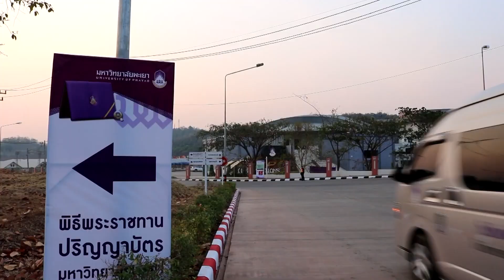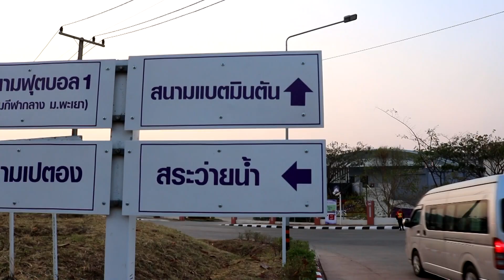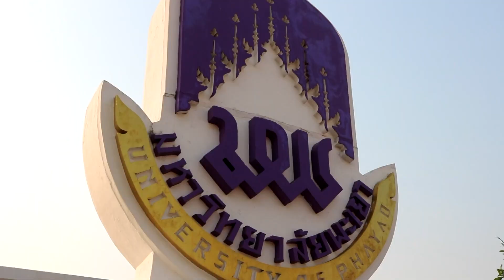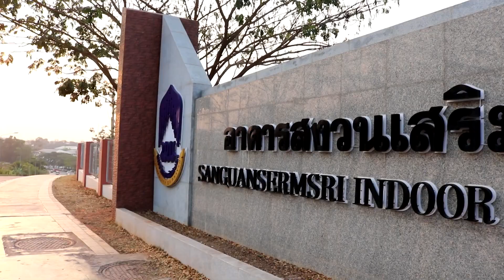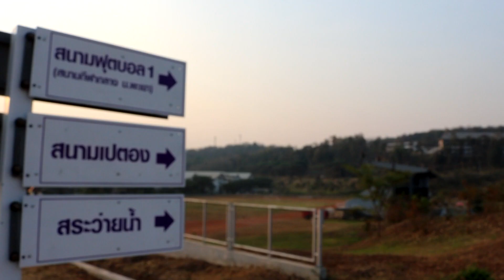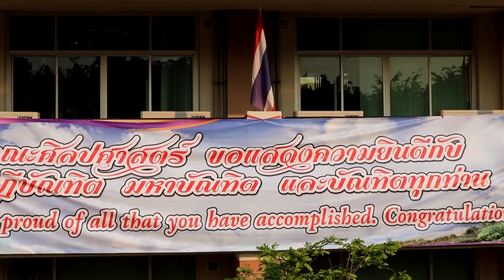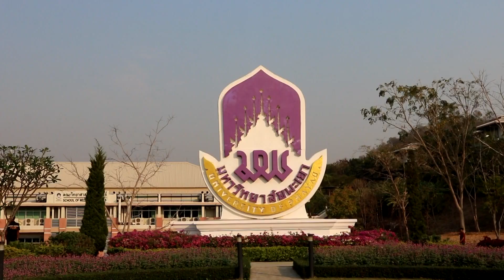พิธีพระราชทานปริญญาบัตรของมหาวิทยาลัยพะเยา ประจำปีการศึกษา 2561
เหตุการณ์บ้านเฮา..วันจันทร์ที่ 24 กุมภาพันธ์  2563 โดยเพจคนเหนือ ยุทธภูมิ นามวงศ์ นักข่าวพลเมือง(คนเหนือ) พบกันเรื่องราวดี ๆของภาคเหนือตอนบน ด้วยภาษาคำเมืองเหนือ  วันนี้พาไปชื่นชมยินดีกับบัณฑิตใหม่ มหาวิทยาลัยพะเยา ปี 2563

พิธีพระราชทานปริญญาบัตรแก่ผู้สำเร็จการศึกษาของมหาวิทยาลัยพะเยา ประจำปีการศึกษา 2561 ณ อาคารหอประชุมพญางำเมือง มหาวิทยาลัยพะเยา เมื่อวันอังคารที่ 24 กุมภาพันธ์ 2563